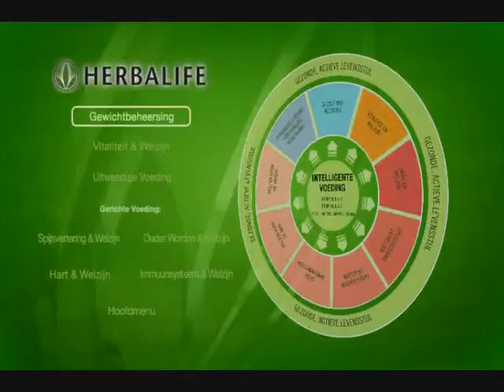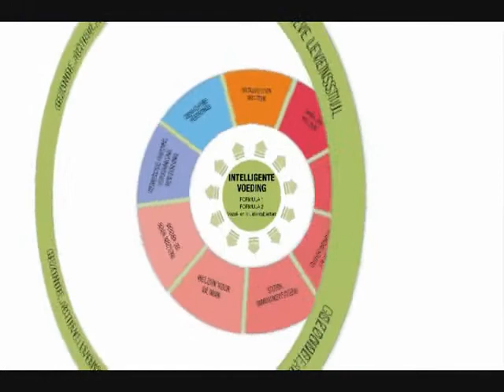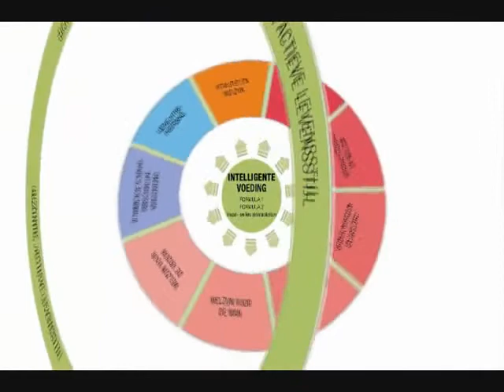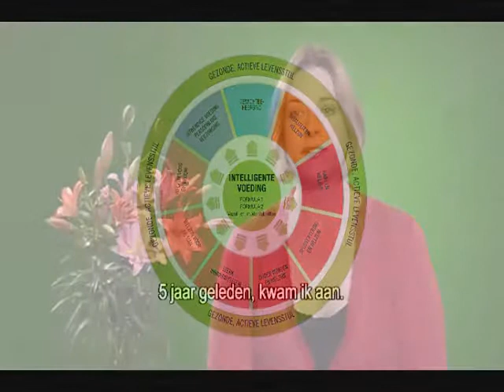Gewichtsbeheersing Afvallen part one Herbalife® DVD Track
Welzijn & Vitaliteit,
uw Onafhankelijk Herbalife Member,